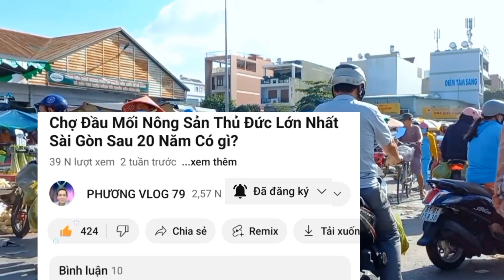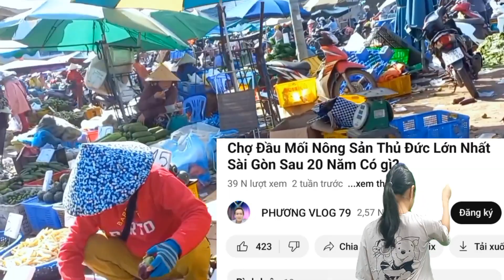Chợ đầu mối Thủ Đức hôm nay, có gì đặc biệt mà nổi tiếng tại Sài Gòn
Trong video này Phương Vlog 79 sẽ Reviews khu vực bán rau củ quả tại Chợ Đầu Mối Nông Sản Thủ Đức, TPHCM và chỉa sẻ giá các loại nông sản đang có mặt tại chợ đầu mối này, giá chanh hôm này rất rẻ một bịch 10 ký 30k.

Phương sẽ chia sẻ những gì thực tế nhất, tích cực nhất hữu ích và tạo ra nhiều lợi ích nhất có thể với cộng đồng,

Phương sẽ thường xuyên quay video và cập nhật giá tất cả các loại Nông Sản đang có mặt tại đây, bảo gồm các loại trái cây, rau củ quả và nhiều mặt hàng nông sản khác đang có mặt tại Chợ Đầu Mối này.

Phương sẽ làm cầu nối giữa người nông dân đến với các tiểu thương tại Chợ Đầu Mối và các nơi khác.

Xin mời quý vị khán giả cùng tham quan nhé.
Quý vị khán giả khi xem video, thấy hay thì nhớ nhấn nút like video, và nhấn nút chia sẻ và nhấn nút đăng ký kênh, đẻ ủng hộ Phương nhé!